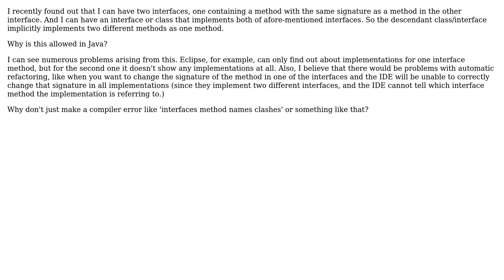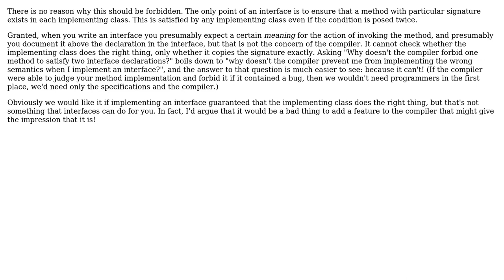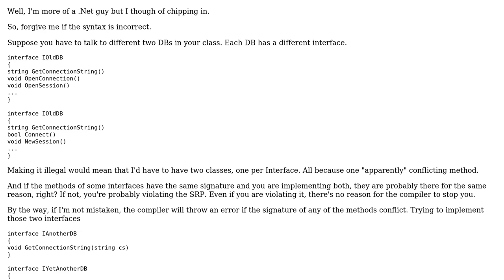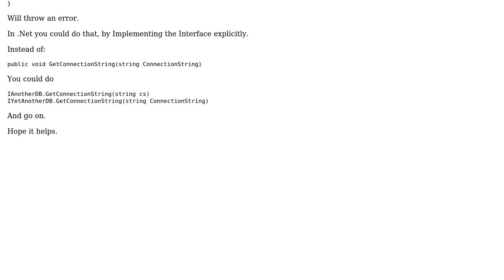Why does Java allow to implement different interfaces, each containing a method with the same...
Software Engineering: Why does Java allow to implement different interfaces, each containing a method with the same signature?

With thanks & praise to God, and with thanks to the many people who have made this project possible! | Content (except music & images) licensed under CC BY-SA | Music | Images & others | With thanks to user Suman user Random42 user MatrixFrog user Luiz Angelo user K.Steff user Kilian Foth user dhblah user Bill K and the Stack Exchange Network Trademarks are property of their respective owners. You are responsible for your own actions.